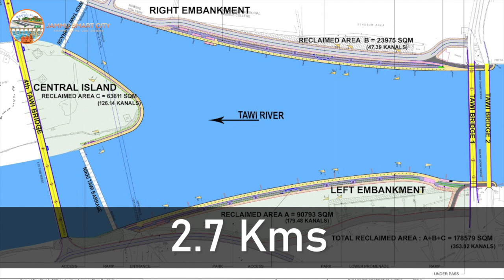तवी रिवर फ्रंट डेवलपमेंट प्रोजेक्ट। जानिए कैसे बदलेगा सूर्यपुत्री तवी नदी का स्वरूप